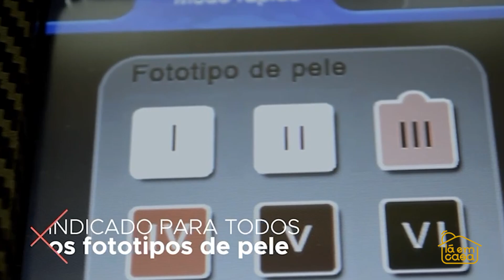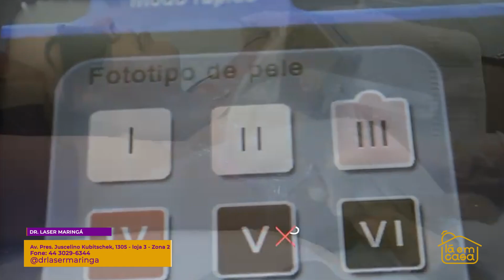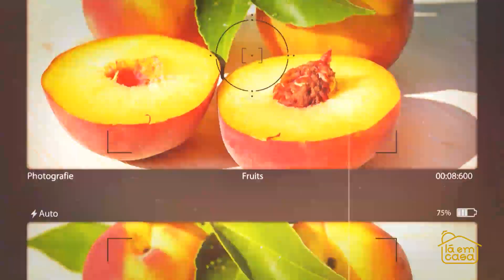Ô Lá Em Casa com Flávia Sobral - 31/08/2024